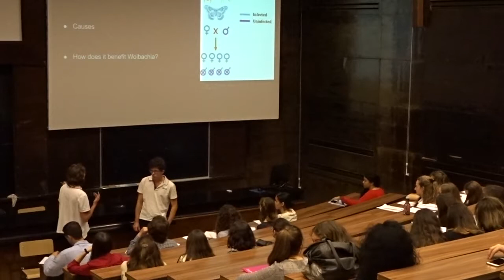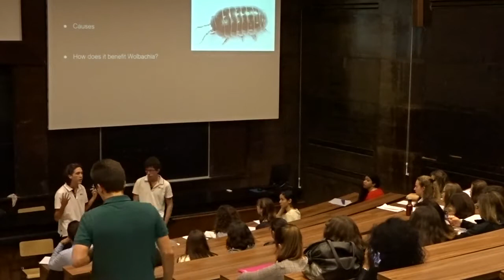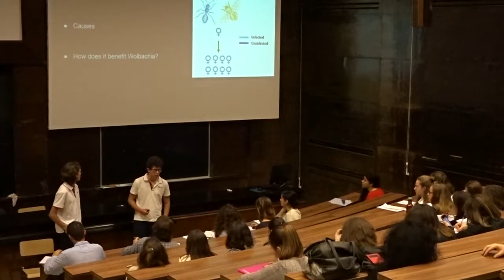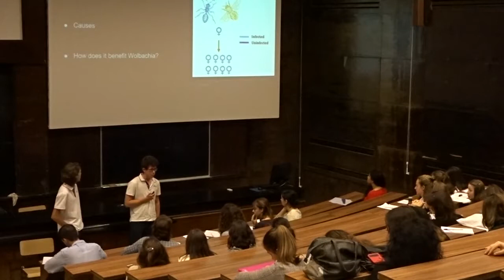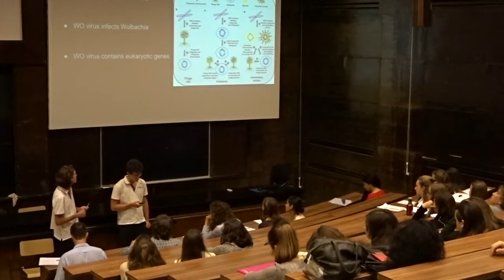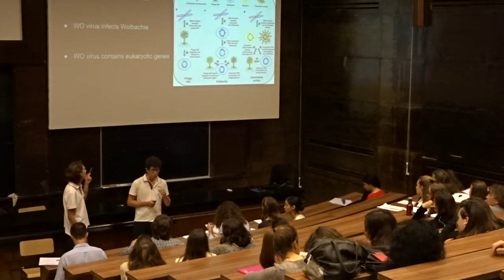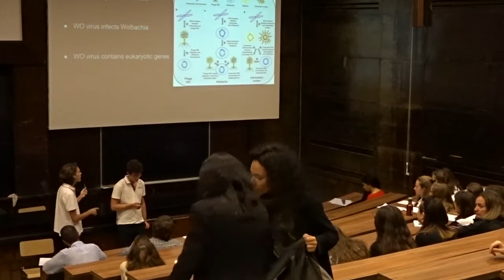British Council School: Wolbachia